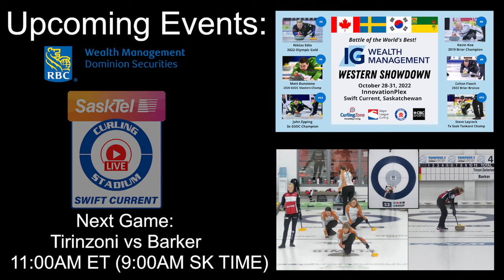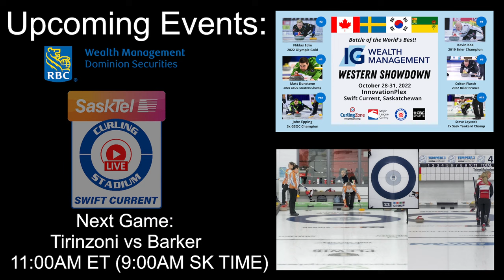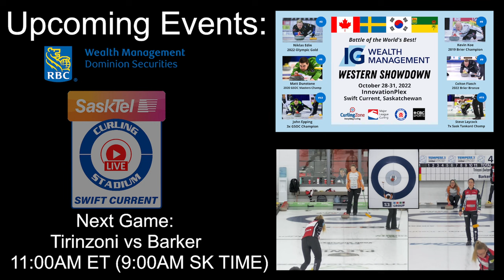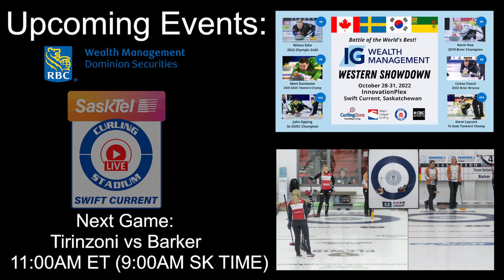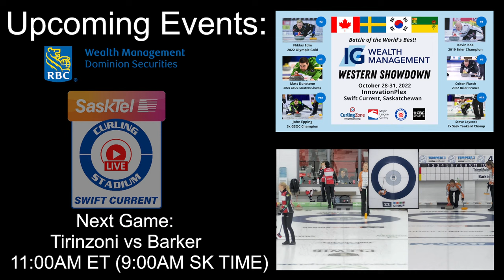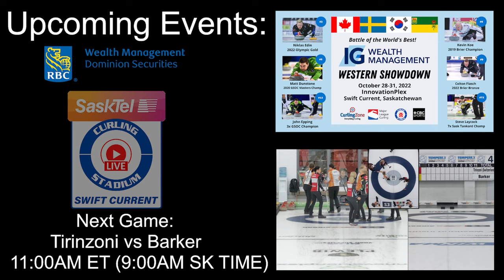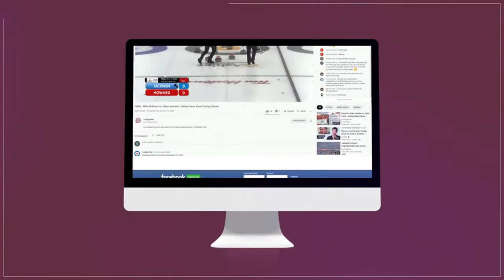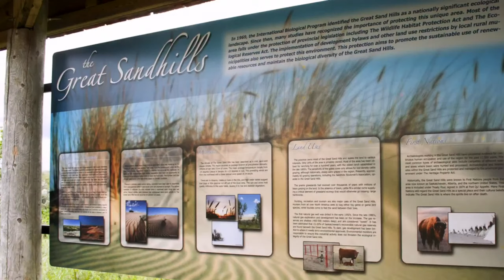Quarterfinals - RBC Dominion Securities Western Showdown - Curling | CBC Sports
Quarterfinals of the RBC Dominion Securities Western Showdown presented by Curling Stadium and hosted by SaskTel Curling Stadium Swift Current in Swift Current Saskatchewan.